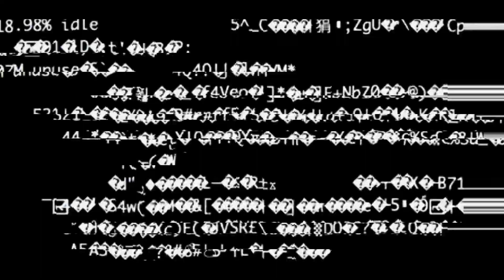STEVIE and ZOYA : The Panic 7 are PUBLIC ENEMIES !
2022 Joe Horne